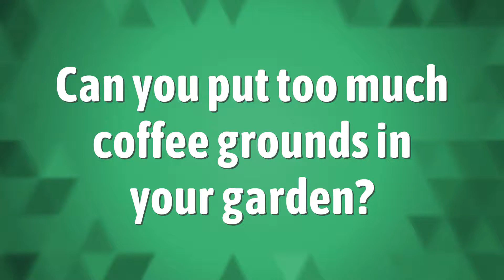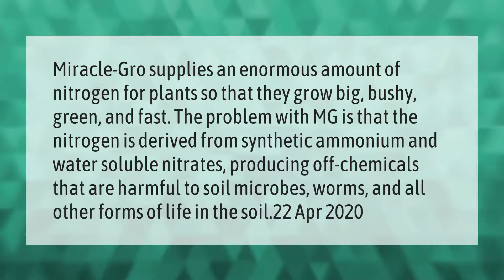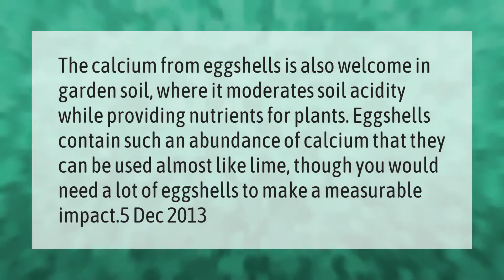Can you put too much coffee grounds in your garden?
00:00 - Can you put too much coffee grounds in your garden?
00:41 - How often should you add coffee grounds to plants?
01:02 - Why is Miracle Gro bad?
01:37 - Do worms like coffee grounds?
02:06 - Are eggshells good for plants?

Laura S. Harris (2021, April 13.) Can you put too much coffee grounds in your garden?
    AskAbout.video/articles/Can-you-put-too-much-coffee-grounds-in-your-garden-236349